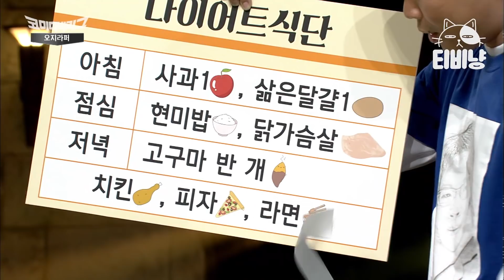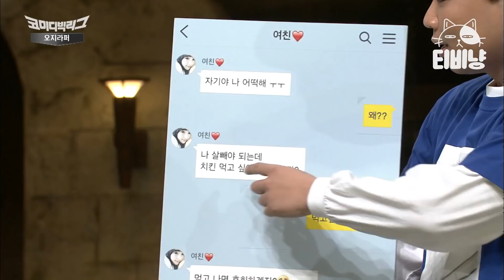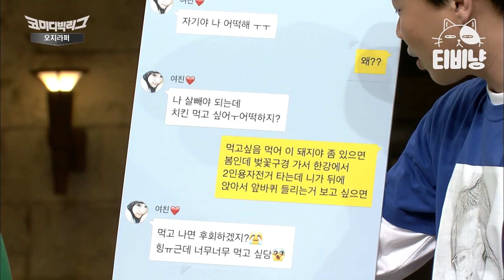[티비냥] 다이어트하니까 말리라며~~!! 치킨 먹고 싶다는 여친한테 욕하는 오지라퍼 이상준 ㅋㅋㅋㅣ#코미디빅리그 160313 #02